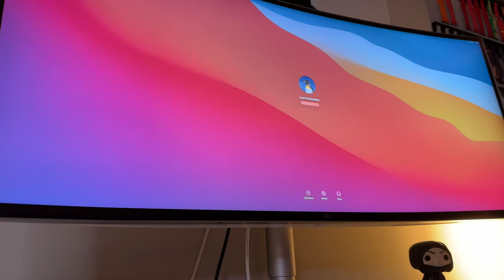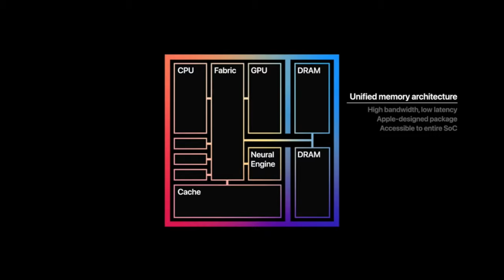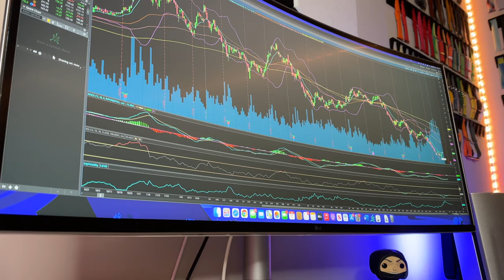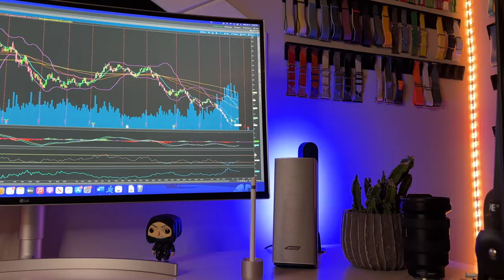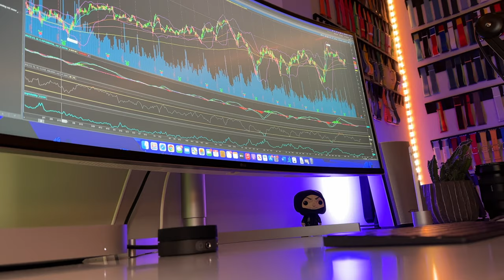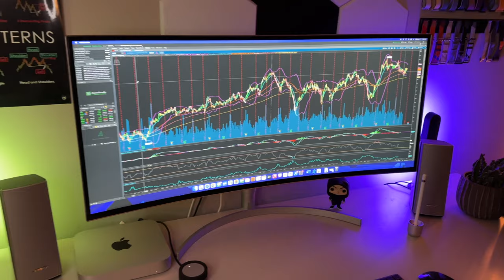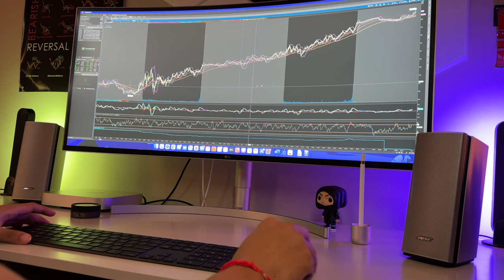M1 / M2 Mac Mini (2023) Desk / Set Up Tour | Long term Review | Is the M2 Mac Mini Still Worth It?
I've been quite happy with my mac mini over the years. This is the M1 Model that was released in 2020 and is still going strong!

If you like any of the products in the video, they are all linked down below!

LG 38" UltraWide Monitor
Mac mini ( 2020 - Renewed )
Bose Companion 20 Multimedia Speaker System

Magic Accessories :
Magic Keyboard
Magic Mouse
Magic TrackPad

Hue LightBar (Pair)

External SSD for Mac (2TB)
External SSD Enclosure for Mac Mini

Huge thanks to my good friend, Ken, for producing the sick beats in the background. His music and beats will now start to be featured on the channel!!!  🎧🔊